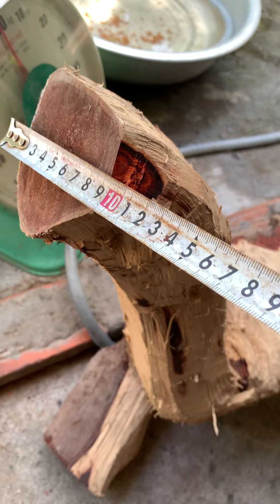GL gốc trắc đỏ đen krôngpa đặc tịt 20kg kt trong vd đục đẽo các kiểu giá lh0338918991 thương gỗ